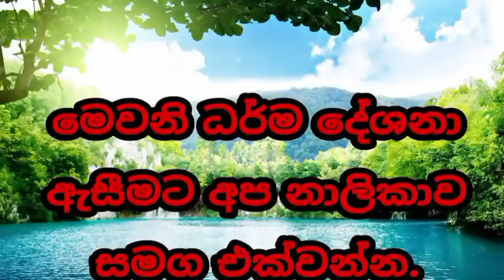බොරු කිමෙි විපාක welimada saddaseela theru.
Created By : Navoda Madumal වචනයෙන් සිදුවන වරදකි බොරු කිම.ඔබෙි වචනය සංවර කර ගන්න.